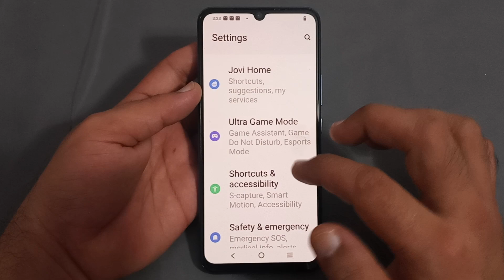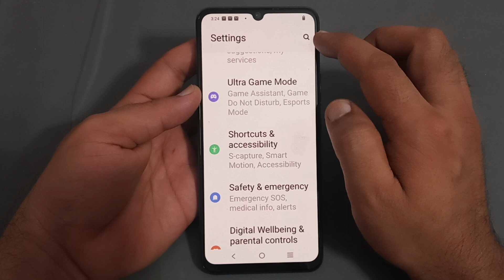how to use smart mute in IQOO Z7s,IQOO Z7s smart mute setting